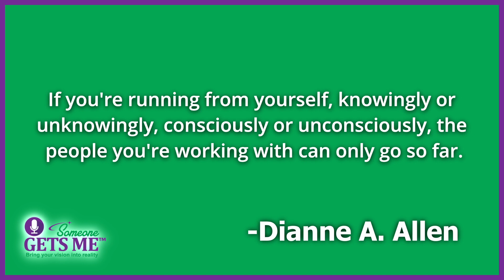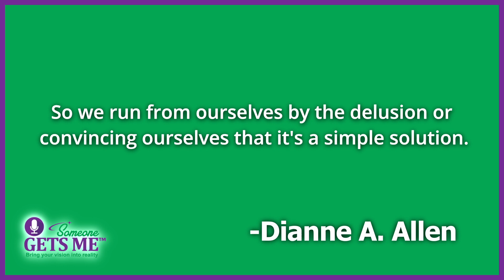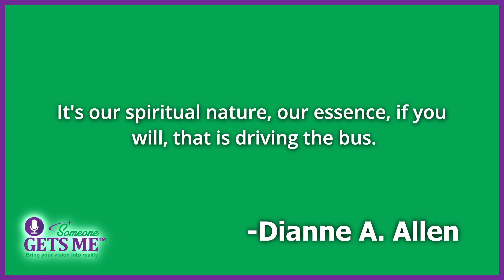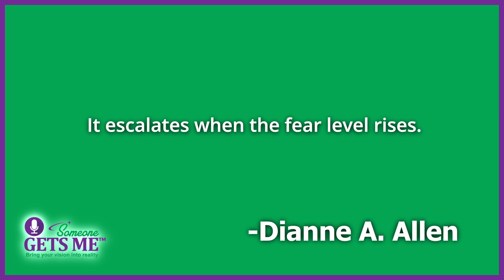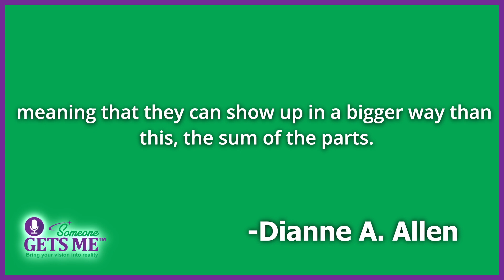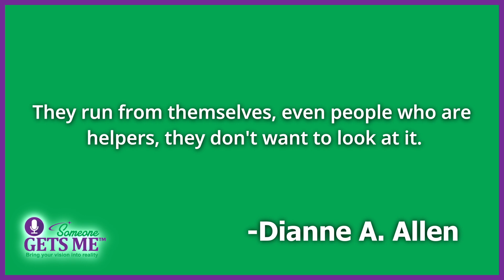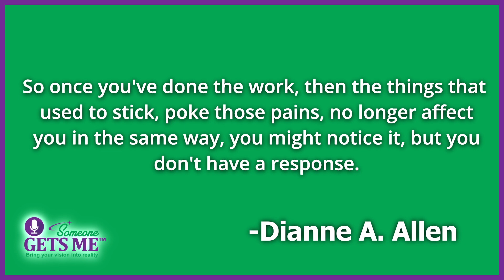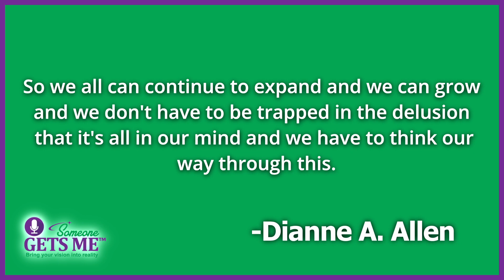Why do we run from ourselves, and how to stop from doing so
What happens when we run from ourselves? What are the consequences of running from ourselves, and how to stop this pattern?

As I reflected on this topic in my life, I also got to think of it in my previous position as clinical director of substance abuse centers; I had counselors that worked for me who kept running from themselves. Unfortunately, when you are running from yourself, knowingly or unknowingly, consciously or unconsciously, the people you work with can only go so far. In the same way, coaches, healers, or helpers also tend to run away from their feelings knowingly and unknowingly.

There is a ceiling there because you can't walk someone into a place you've never been as far as awareness goes.

Gifted people come to me for mentoring work because that's an expansion of coaching, and unlike therapy, it's a much more holistic overall life awareness.

Key points from this episode:

When we run from ourselves, we inadvertently stop and stunt our own growth, but we also hinder the growth of the people we're helping, whether it's our own children, our family members, or it's part of our work.
Running from ourselves indicates we fear asking, "who am I?" or thinking we are impostors.
Running from ourselves means being emotionally stunted, shut down, dysregulated, or experiencing analysis paralysis and the overthinking spiral.

Instead of running from ourselves, let's look within and see what needs to be rectified, what it is that's prickly, what it is that isn't serving us, and make choices that support our growth and welfare in whatever arena.

Dealing with pain is essential because it accumulates over time or, in some cases, is part of childhood or intergenerational trauma that is part of our DNA.

Intelligent people run from themselves more than others at first until they wake up. Remember that you, my friend, are a rock star. You're here on purpose, and it's time to stop running.

If this episode resonated with you, or if you have any questions. Please use the email on the show notes and tell me your thoughts. I would love to hear from you.

You have a vision inside to create something bigger than you. What you need is a community and a mentor. The 6-month Visionary Leader Program will move you forward. You will grow, transform and connect.

Until next time, remember the world needs your special gift, so let your light shine!